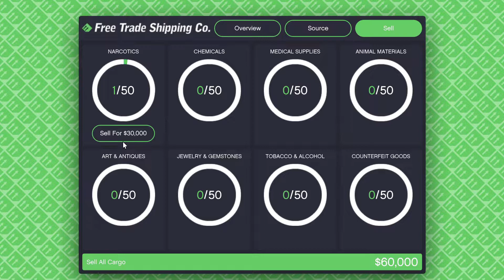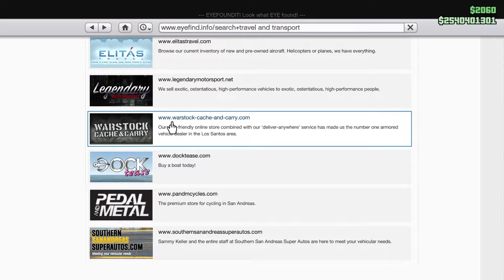Triple Money and Discount | GTA Online Weekly Update (Bangla)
Everything you need to know about This week GTA Online Weekly Updates.